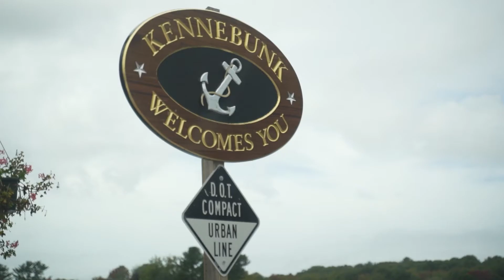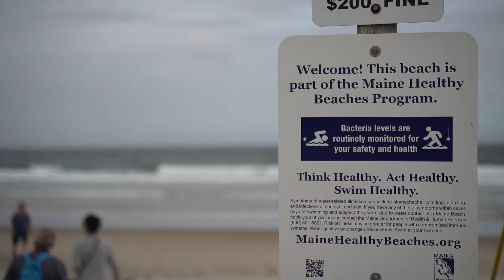Coastal Maine - Portland, Kennebunk & Ogunquit | Travel Day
We’re leaving Portland, Maine today and making our way down the coast of this gorgeous New England state to visit Kennebunk and Ogunquit. Come with us on our journey and see which of these towns we’ll be planning on visiting again and which you can skip on you next trip.

We visited in the back half of September of 2021.
Got questions? Leave them in the comments below & we’ll answer them! And make sure you come back next week for the rest of our New England road trip, coming soon!

== About Us ==
Hi there! We're Krystal & Eric and we're so excited you're here! We believe every day can be lived with a sense of adventure so we seek out unique places and activities to help us make each moment the best it can be. We’re obsessed with living mindfully, slow travel, and sharing our sense of wonder with the world. Join us for adventures near and far so you can make the most out of each day, too! We hope you enjoy following along and can’t wait to meet you!